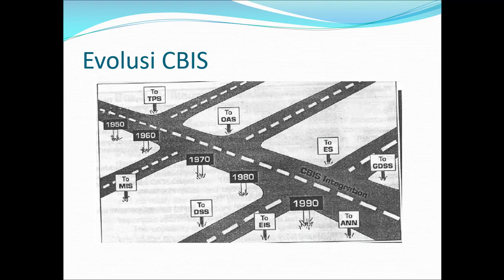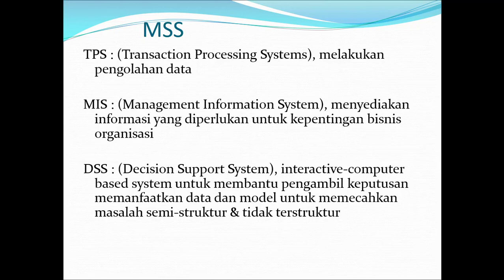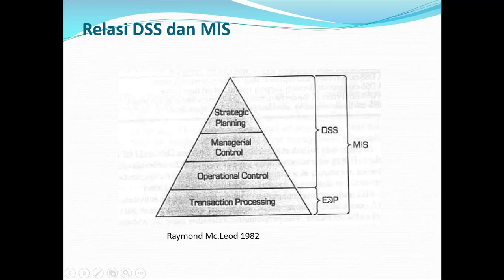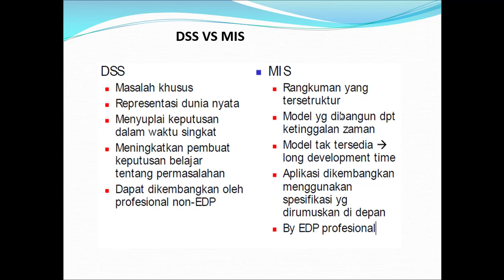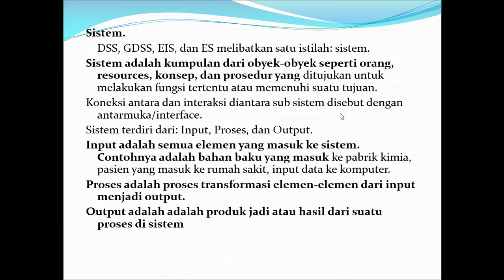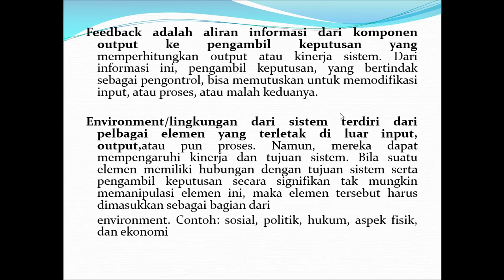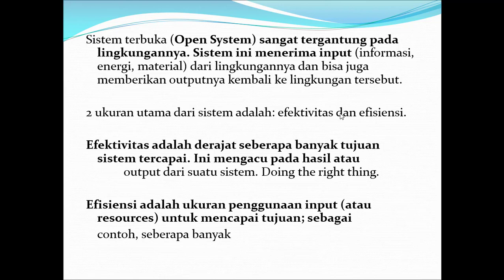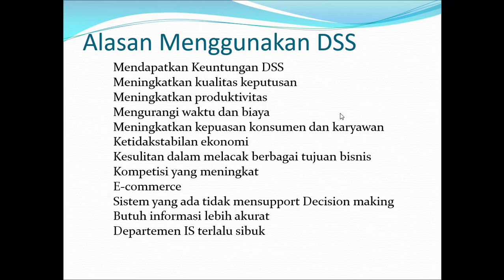Pertemuan 2 - SPK